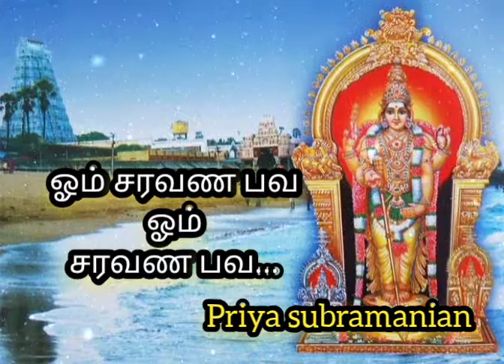ஓம் சரவண பவ‌ ஓம்//Om Saravana bava Om//Muruga songs@priyasubramanian